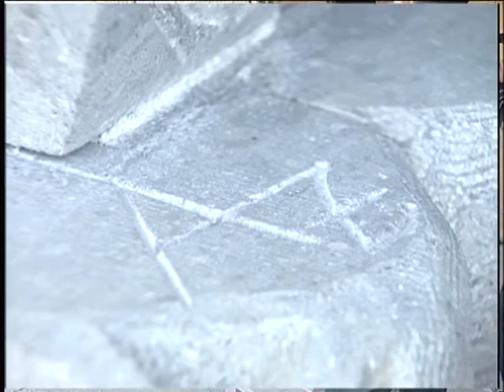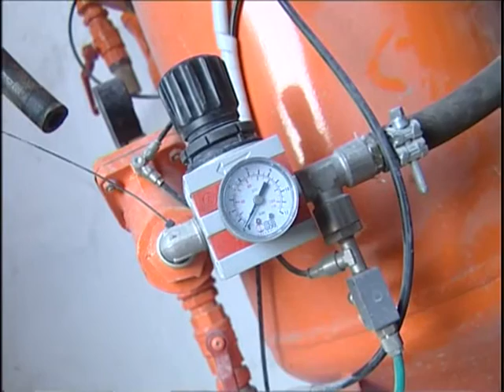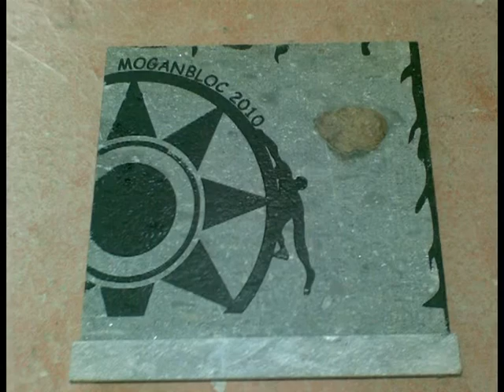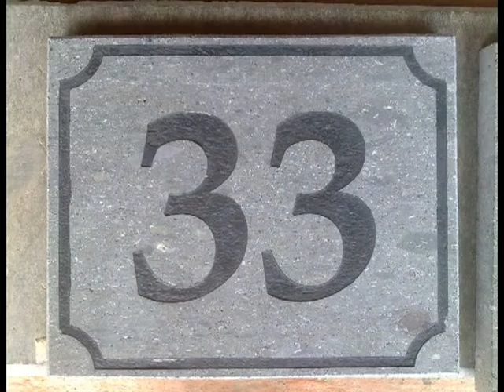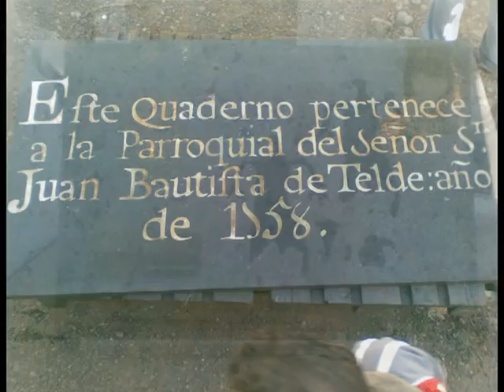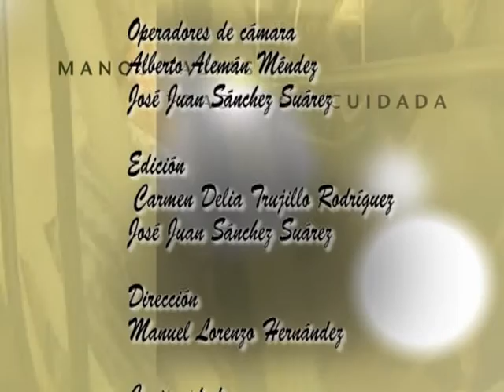ARTESANO 14 DE JUNIO DE 2016